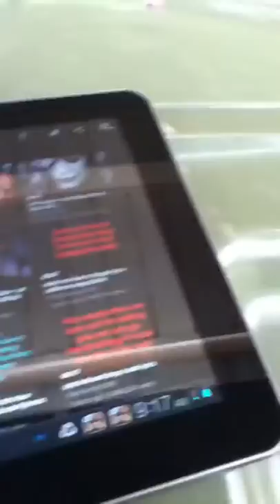120 watt speakers playing you a jerk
New speakers